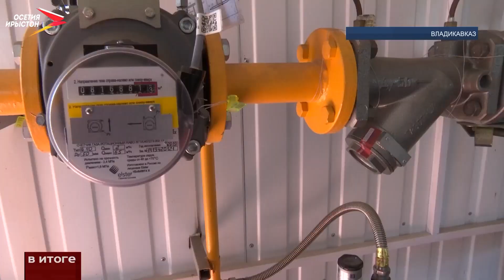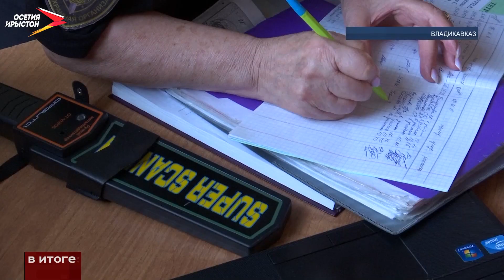Специалисты проверили качество ремонта в школах, газовые оборуд и антитеррористическую защищённость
Пока ребята беззаботно наслаждались летними каникулами в республике готовились к новому учебному году. Специалисты побывали во всех учреждениях образования. Проверяли качество ремонта, исправность газового оборудования и антитеррористическую защищённость.